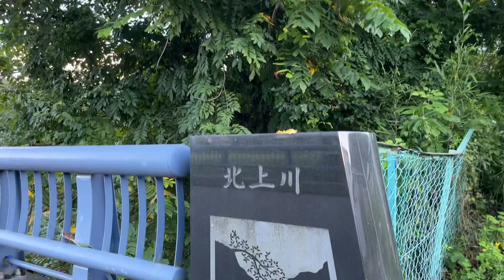【ゆる〜り🐾】夏の終わり、ある日のお散歩 in 岩手町🐶 Summer is almost over in Iwate town #298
岩手町に引っ越してきて、そろそろ半年🐶 今回は、みみとみみママのお気に入りお散歩コースをご紹介します😊 今年の夏は例年と比べてあまり暑くならなかったそうですが、だからなのか、8月末なのに、紫陽花、向日葵、コスモスが全部楽しめるんです😂 九州から来た身からするとちょっと不思議な感じがしますが、町中に咲くお花を楽しみながら、みみさんとお散歩しています🐾💓

誕生日：2018年12月17日
うちの子記念日：2019年3月3日
性別：女の子
犬種：ラブラドール・レトリーバー
好きなこと：ごはん、お昼寝、ひなたぼっこ、かけっこ
得意技：いびき、寝言

▶︎サブチャンネル「おとな2人、犬1匹。」

【みみちゃんを応援しよう♪ Amazonほしいものリスト】

お父さん：みみちゃんと精神年齢が一緒でたくさん遊んでくれる優しいパパ。
お母さん：動画編集を担当する帰国子女のみみちゃん大好きママ。